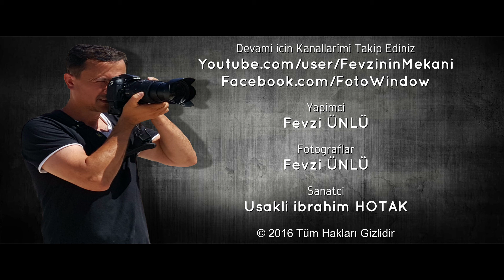Aşık HOTAK Eşliğinde UŞAK KÖYLERİ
Havadan Karadan Kaliteli Fotograf Ve Filmler.